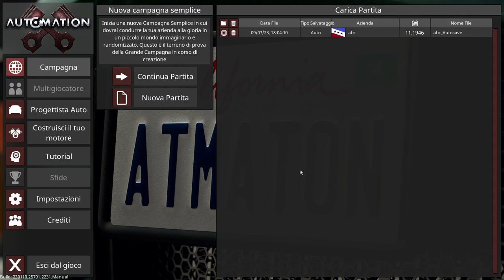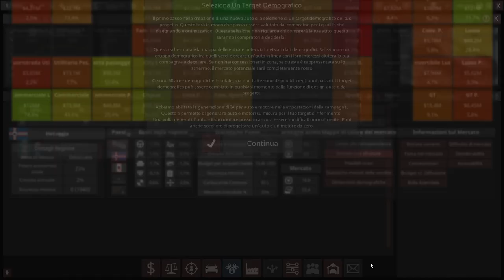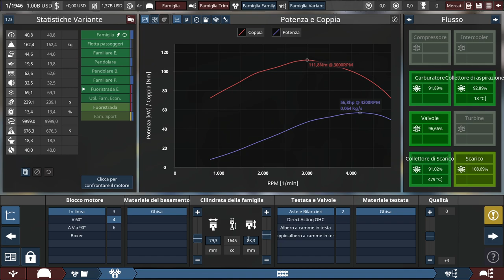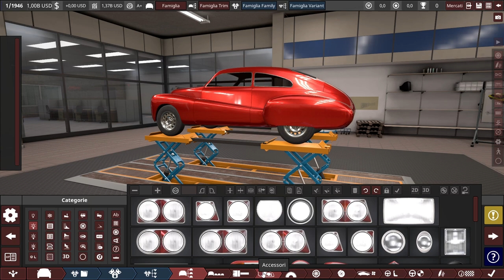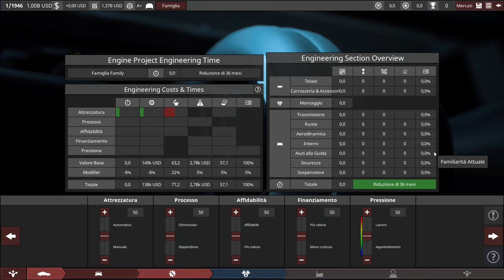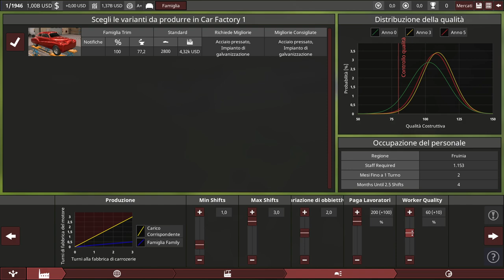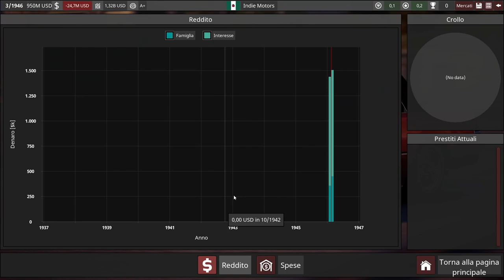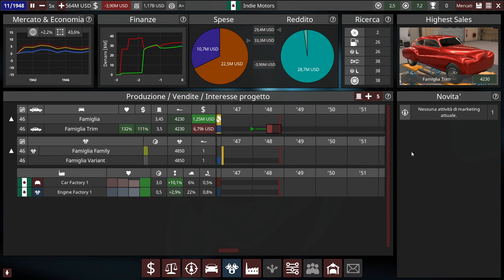OTTO ANNI DOPO E' UN GRAN GIOCO! || Automation - The Car Company Tycoon Game || GAMEPLAY ITA